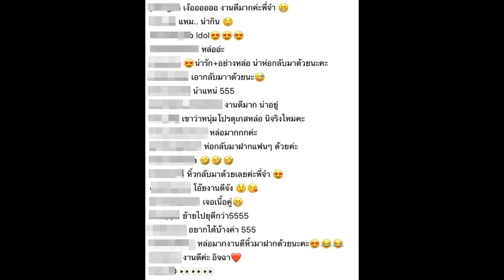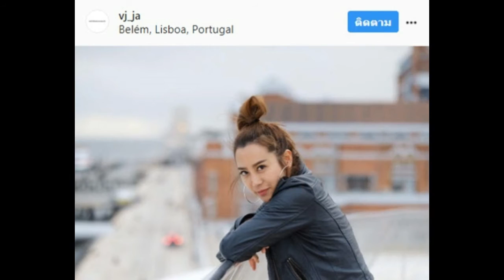วีเจจ๋า ไปโปรตุเกส มีผู้ชายโอบกอด หล่องานดีเว่อร์!